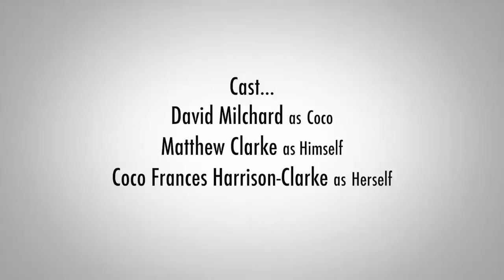Convos With My 4-Year-Old - EPISODE 5 - "Zebras"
Actual conversations with my 4-year-old daughter, as re-enacted by me and another full-grown man. Season 4 Episode 5 - "Zebras"

Filmed on location at Capilano Suspension Bridge Park, North Vancouver BC

Written by Matthew Clarke, Coco Frances Harrison-Clarke

Director of Photography: Shawn Lawless
Editor: Matthew Clarke
Camera Assistant: Aaron Cooley
Sound Recordist: Alex Shamku
Costume Design: Jenifer Darbellay-Johansen
Production Manager: Katrina Prescott
Production Assistant: Mathew Marchand
Animator: Johnny Jansen
Craft Services: Vanessa Richards

Special thanks to Samantha Bulmer and everyone at Capilano Suspension Bridge Park